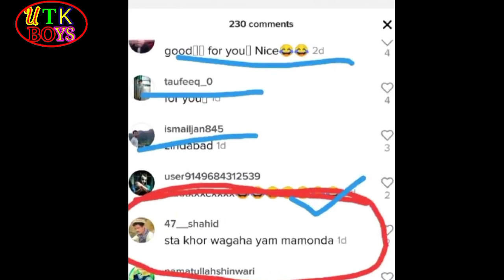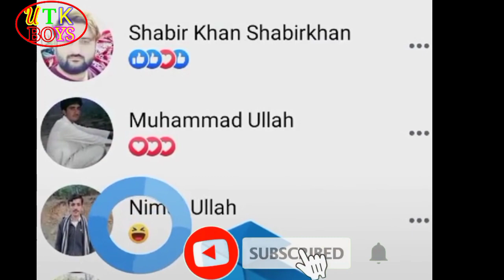mohmand vs bajour Jang | bajour aw me hmand Jang | 2021 tik tok vedio